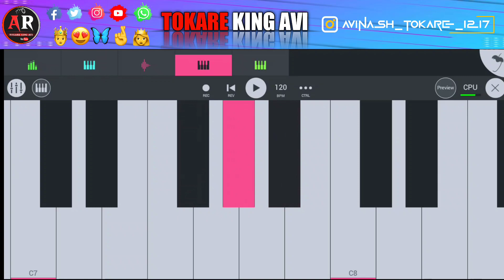हायवे वरची ताडी २ || FL studio mobile music 🎶🎹🎧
tone पाहिजे असतील तर Instagram ला  follow करा